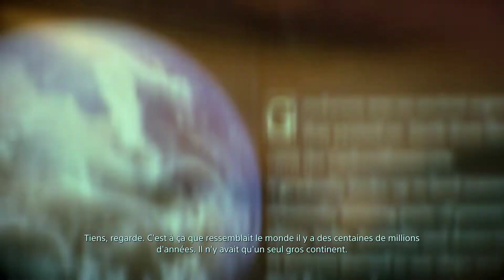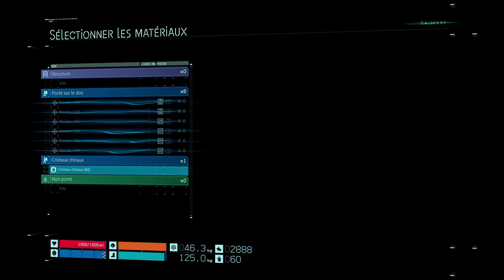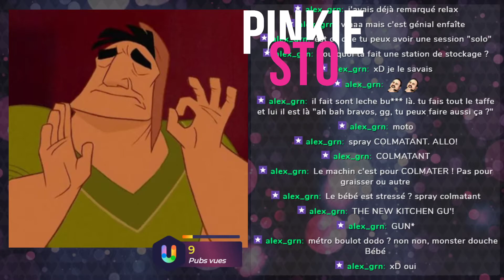[LivePlay] Death Stranding - 5 - LA FORÊT ENCHANTÉE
Comment je fais moi si je suis nul aux jeux vidéo et en plus je ne suis pas drôle ?

Fais-toi quelque chose à manger et viens t'amuser avec moi et les copains de la Fast Gaming Community et si tu as envie de vomir il y a un sceau sous mon siège.

Mozambique Here

SOUTIENS - LE - PONEY

LES - RESEAUX

FAST - GAMING - COMMUNITY

REGLES

► SPOIL ou faux SPOIL = BAN

► Calmez vous et respectez vous

► Évitez-les hors sujet, il est possible que je vous ignore si vous insistez

► Pas de spam et pas d'insultez s'il vous plait